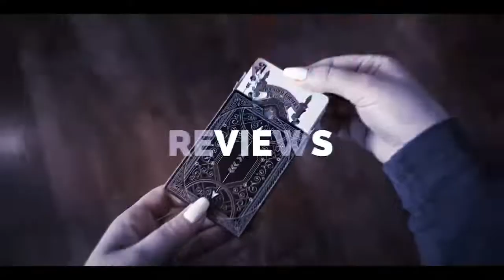OG Butterfly Playing Cards Get A Makeover! First Look With Ondřej Pšenička!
On this very special episode of Deckin' Around LIVE WITH we sit down with world-renowned magician Ondřej Pšenička to get a behind the scenes look at his OG Butterfly Playing Cards, which have received a fun new look!  For all the fans of the Butterfly Playing Cards, this is an episode you don't want to miss, as we usher in the launch with Ondřej LIVE!  Join us as we get a sneak peak at the new Butterfly Playing Cards, and find out what else may be in store for Ondřej Pšenička!

The Butterfly Playing Cards will be available on Black Friday!

Follow Ondřej Pšenička and Butterfly Playing Cards on Instragram!

Every Thursday we look at some of the best playing cards, magicians, graphic designers, and cardists in the playing card community.  Interested in contributing to Deckin' Around, or have questions for our guests?